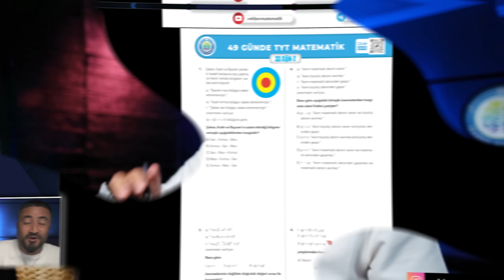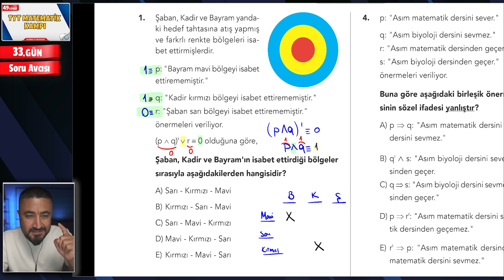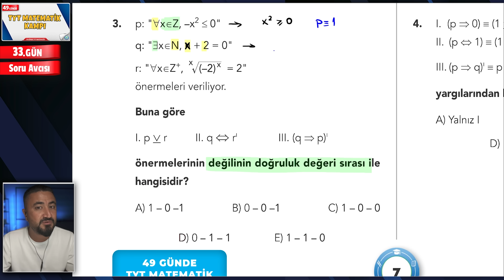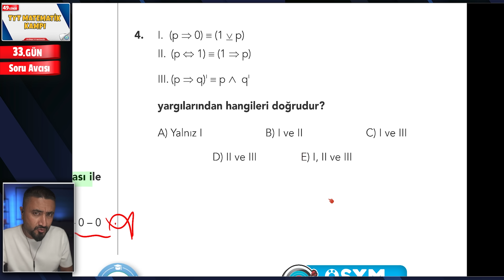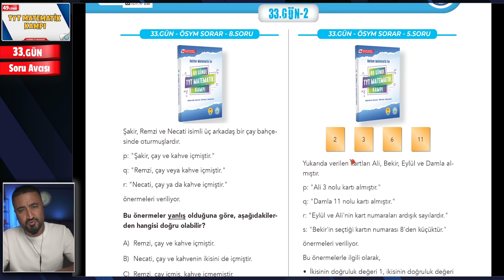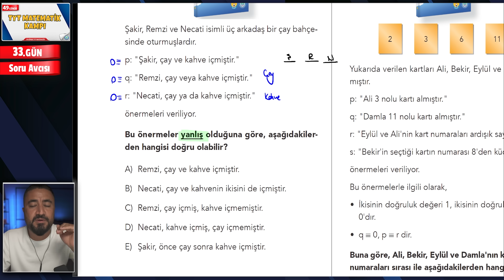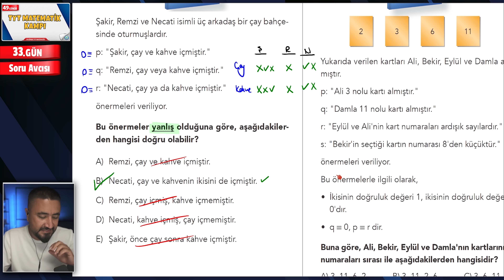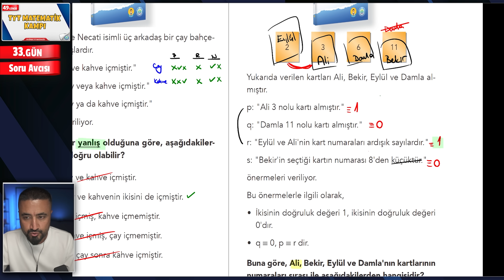Mantık Soru Avcısı ÖSYM Sorar | 49 Günde TYT Matematik Kampı 33.Gün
49 Günde TYT Matematik Kampı na Hoş geldin. Ey güzel arkadaşım 49 Günde TYT Matematik konularını planlı programlı birlikte bitiriyoruz. Bugün  49 Günde TYT Matematik Kampı 33.Gün Konumuz Mantık Soru Avcısı ÖSYM Sorar
49 Gün boyunca saat 11.00 da konuya ait konu anlatım videosu saat 13.00 da ise konuya ait Soru Avcısı ÖSYM Sorar soru çözüm videosu ile karşınızda olacağım. Kampımızın takvim ve planına aşağıdaki linklerden ulaşabilir çıktı alabilirsin. Gün gün birlikte bitirdiğimiz konulara tik ler atarak daha da motive olacağız.

📃 49 GÜNDE TYT MATEMATİK 33.GÜN SORU AVCISI DERS NOTU 📃

📅 Takvim 1 - Gün Gün hangi konuları öğreneceğiz, hangi günler kamp değerlendirmeleri var onları gösteriyor. Bu takvimi her ders açacak ve ders sonunda ✔️ atarak yola devam edeceğiz.

📅 Takvim 2 - Gün gün, saat saat hangi konudan, ne zaman, saat kaçta video gelecek, konu anlatımı saat kaçta, soru avcısı saat kaçta gelecek, tek tek görebileceksin.

Dileyen arkadaşlar önceki 49 Günde TYT Matematik Kamp video serilerini de izleyebilirler↙️